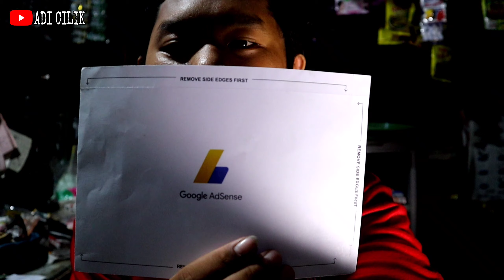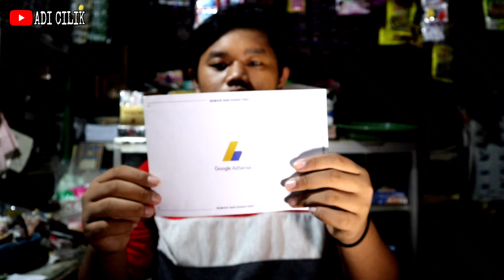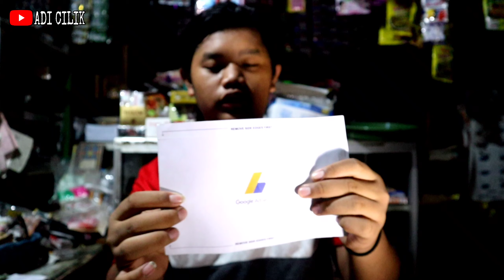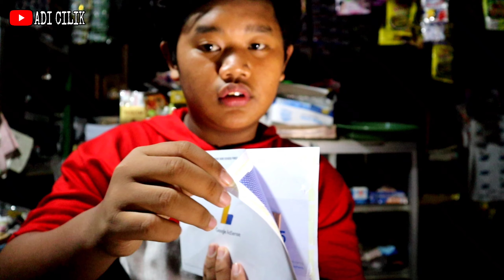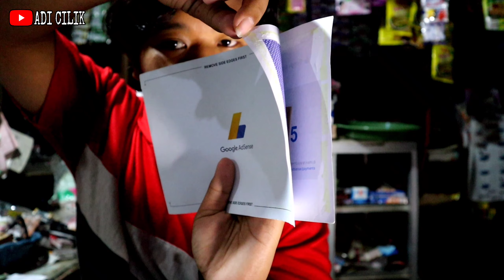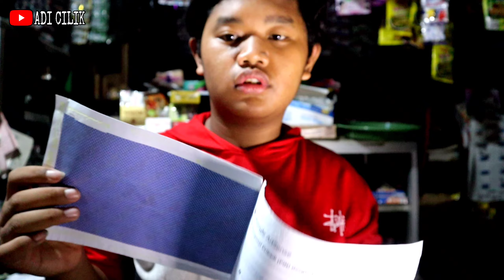ini yang di tunggu tunggu sudah datang apakah isinya????